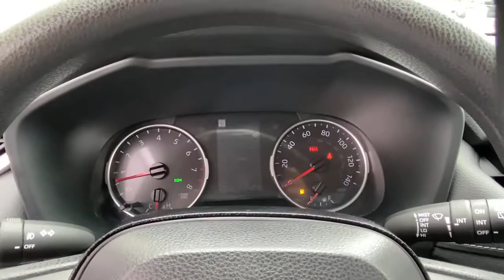2020 Toyota RAV4 Brookfield, Ridgefield, New Milford, New Fairfield, Danbury, CT M3179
Gray Used 2020 Toyota RAV4 available in Danbury, Connecticut at Colonial Mazda. Servicing the Brookfield, Ridgefield, New Milford, New Fairfield, CT area.

Colonial Mazda
100 Federal Rd,